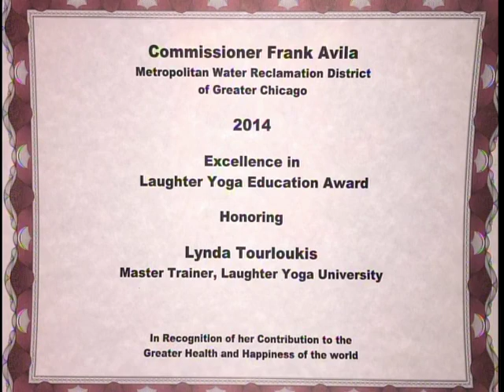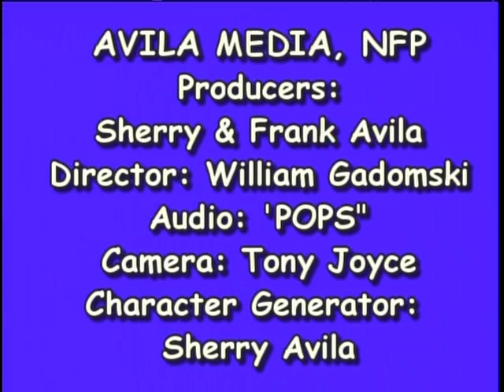Commissioner Avila Speaks: Emotional Resilience through Laughter Yoga with Lynda Tourloukis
Commissioner Frank Avila talks with Lynda Tourloukis about the Emotional Resilience some people feel with Laughter Yoga.

Lynda Tourloukis inspires individuals, groups and organizations helping all move from external motivation to internal inspiration using a variety of modalities including laughter and leadership all with the ultimate experience of becoming more joyful in our everyday lives. Her workshops are inspiring and conscious awakening and follow with programs and coaching concepts to take what is learned and put it into application for more effective and efficient results joyfully. She is a former Leadership Director, Coach and Inspirational Speaker. She encourages the wellness of laughter to develop the swellness in life.